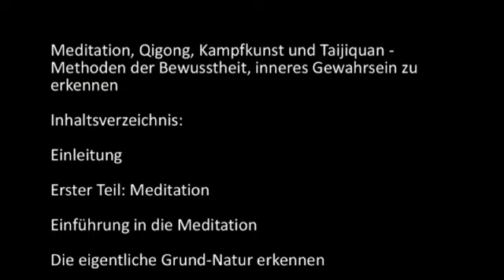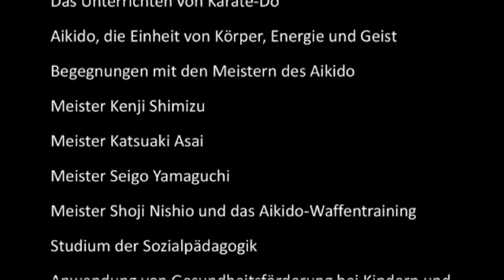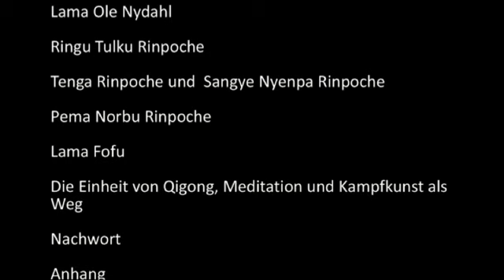Bucherscheinung: Meditation, Qigong, Kampfkunst und Taijiquan - Einleitung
- Dieses Buch handelt von meinem Weg des Erkennens von Bewusstheit, sowohl in der Sitzmeditation, als auch in den
natürlichen Bewegungs- und Gesundheitsübungen des chinesischen Qigong und der Bewusstseinspräsenz der asiatischen
Kampfkünste Karate-Do, Aikido und Taijiquan.
Die erste Phase meines Lernens in den 70er und 80er Jahren
war sehr intensiv von Zen und den japanischen Kampfkünsten,
von Karate-Do und Aikido geprägt. In den 90ern beschäftigte
ich mich zunehmend mit den chinesischen Gesundheitsübungen
des Qigong und seit fast 30 Jahren widme ich mich hauptsächlich dem Wu-Stil Taijiquan.
Anfang der 90er wurde nach langjähriger Zen-Praxis mein Interesse für den tibetischen Vajrayana-Buddhismus geweckt. Ich begann, mein Studium und die Praxis der Mahamudra- und Dzogchen-Meditation unter Anleitung verschiedener tibetischer Meisterinnen und Meister zu vertiefen.

Bucherscheinung von Jürgen Meyer, über 40 Jahre Erfahrung in Gesundheitsübungen, Kampfkunst und Meditation

Meditation, Qigong, Kampfkunst und Taijiquan (320 Seiten, € 19,80 inkl. MwSt. zzgl. € 3,- Versand)

Der saarländische Autor Jürgen Meyer ist im Laufe seiner langen Lernzeit vielen großen östlichen Meistern auf seinem Weg begegnet und hat tiefgründig bei ihnen gelernt. Besonders die Lehrer-Schüler-Beziehung zu seinem Hauptlehrer des Wu-Stil Taijiquan, Meister Ma Jiangbao, wird in diesem Buch beschrieben.

Das vorliegende Buch zeigt die wechselseitige Verbundenheit der Entwicklung der inneren Bewusstheit anhand von Meditation, der Energiearbeit und der verschiedenen Kampfkunst-Systeme auf. Der Leser erhält sowohl Anregung zur eigenen Praxis als auch genaue Anleitung zur Meditation.

Weitere Produkte zum Thema Taijiquan, Qigong und Meditation finden Sie auch in unserem Online-Katalog!